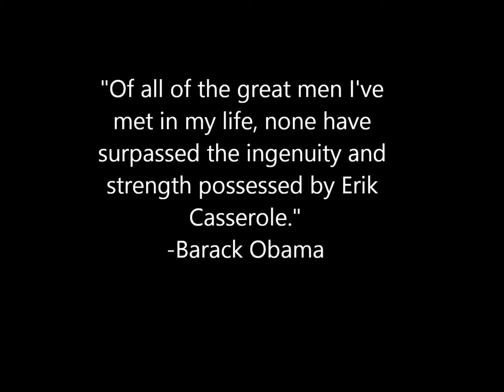Ode to Erik Casserole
greatest man who ever lived